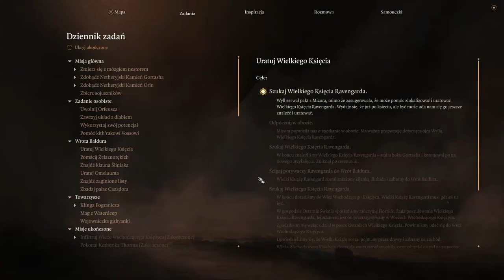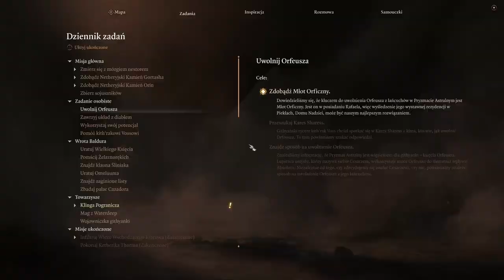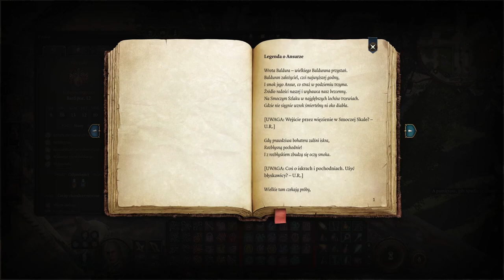Zagrajmy w Baldur's Gate 3 cz. 89 Radczynia Florrick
Lokalne prawo to jedynie sugestia dla prawdziwych bohaterów.